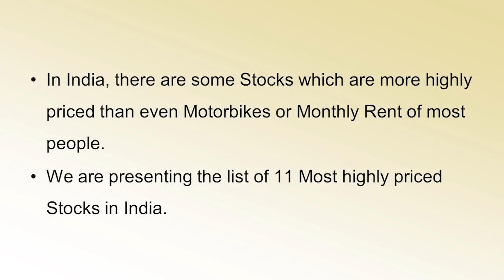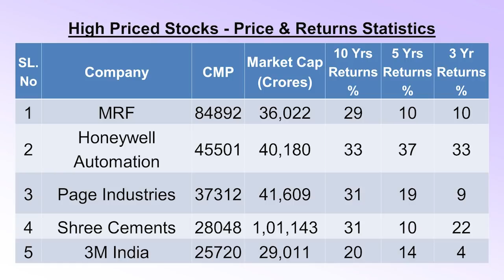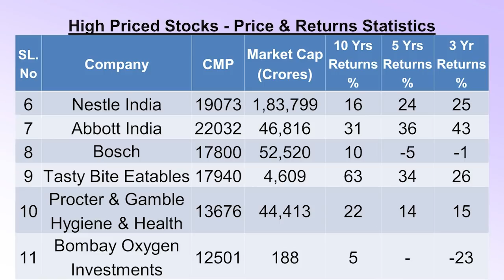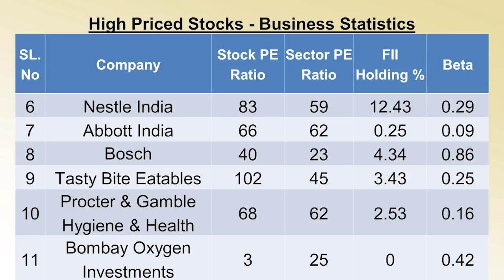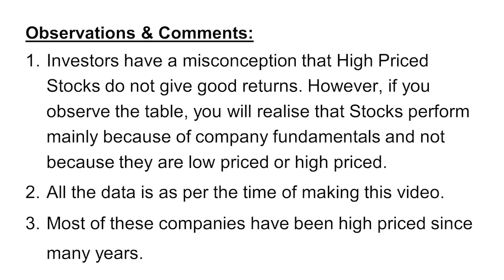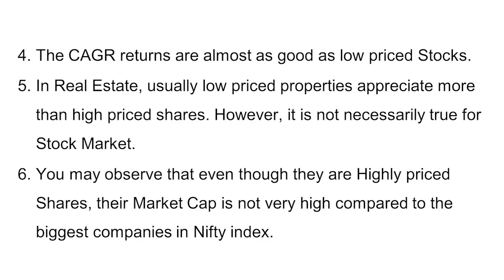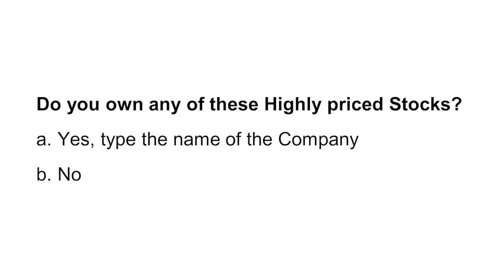ಭಾರತದ ಭಾರೀ ಬೆಲೆಯ 11 ಷೇರುಗಳು !! | 11 Highly Priced Shares in India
1. Online 'Stock Market Workshop'
2. Online 'Financial Planning for Early Retirement (FIRE)' Workshop
3. Online 'How to Activate Your Subconscious Mind' Workshop
4. Online 'Time Management Mastery & Goal Setting' Workshop
5. Online 'How to Write a Will' Workshop